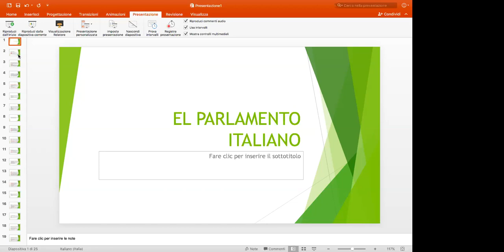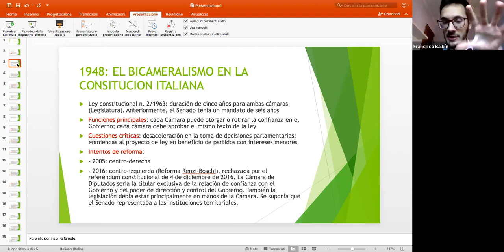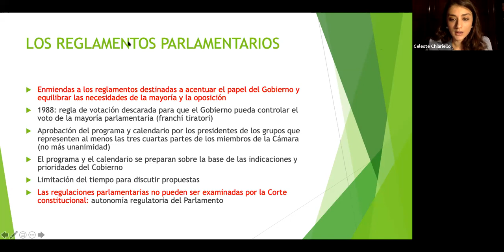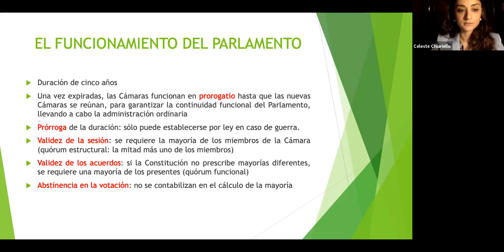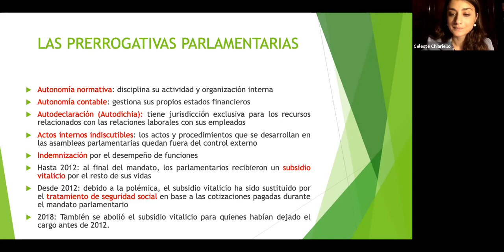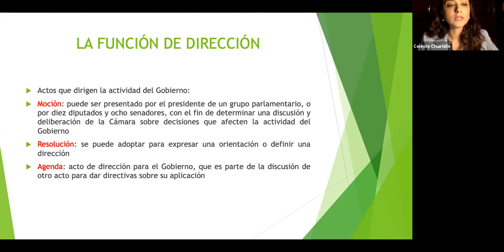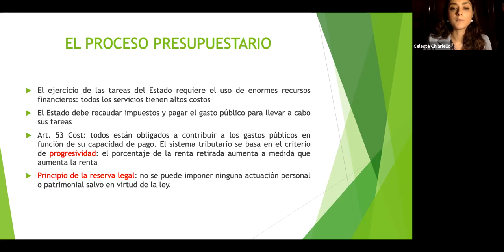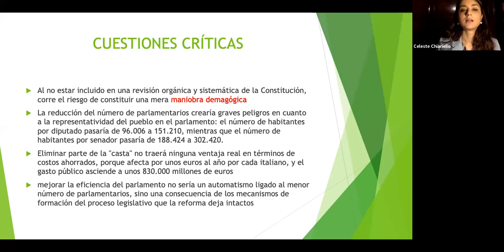El parlamento italiano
El 26 de mayo de 2021 la cátedra de Derecho constitucional del profesor Raúl Gustavo Ferreyra organizó esta charla a cargo de Celeste Chiariello (Università Telematica Pegaso, Italia).

La presentación estuvo a cargo de Francisco Balbín y Diego Dolabjian.